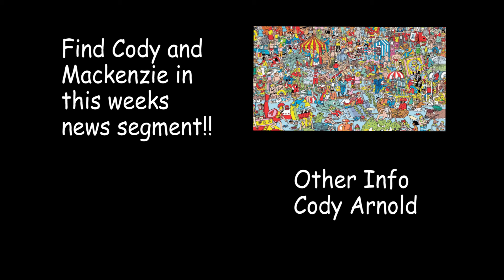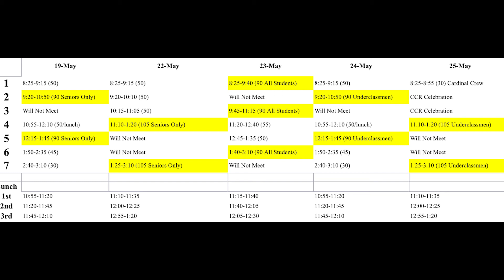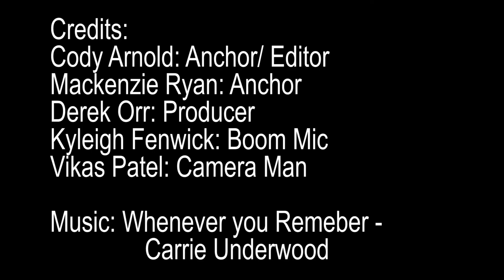NCHS News 5-19-17 Edition